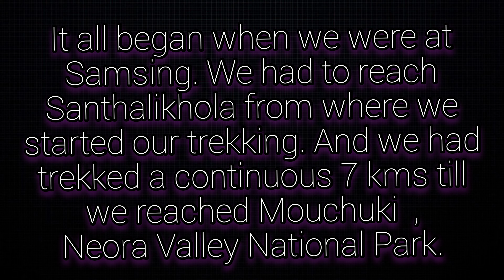Mouchuki trek || Neora valley national park || Samsing || Santhalikhola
Hi...

This is my first trek. Watch it.. Hope , you will enjoy it..

Thanks..